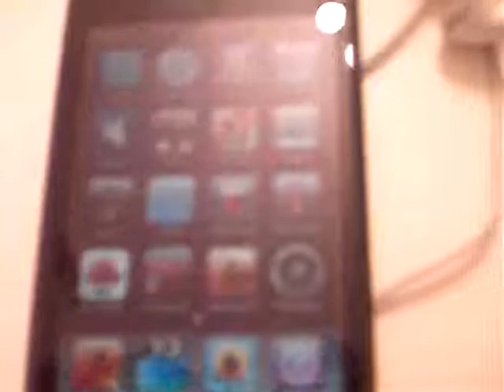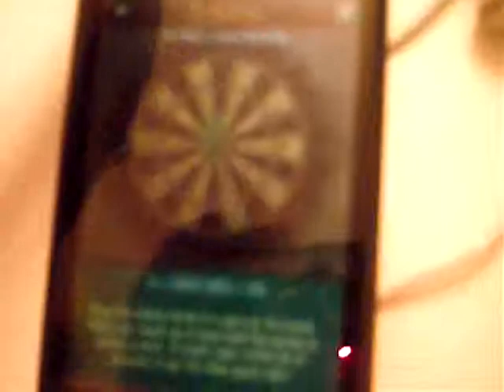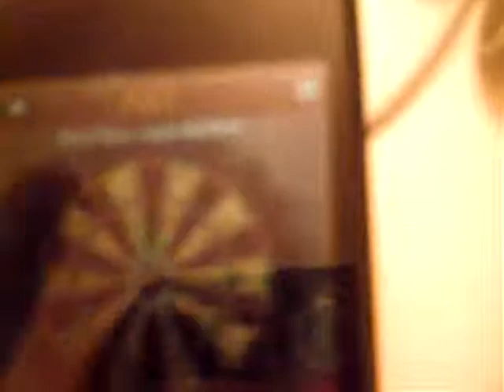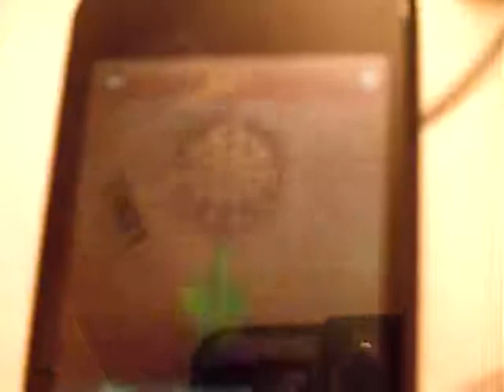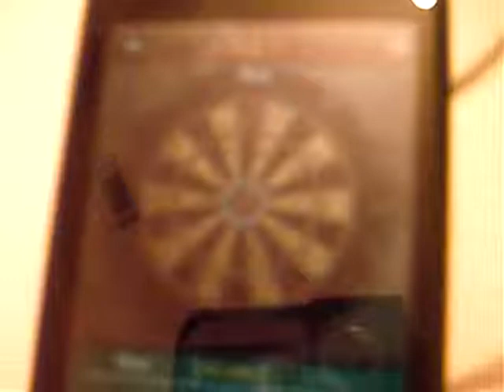darts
darts!get it. NOW!